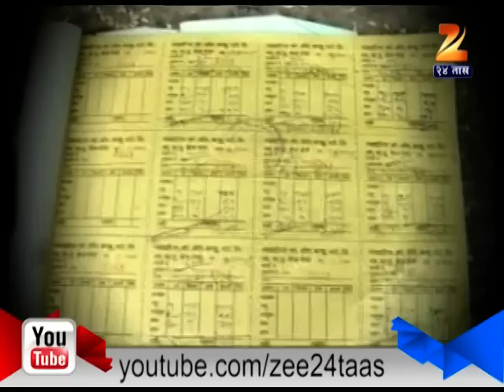Nashik : Fraud In Ration Shop